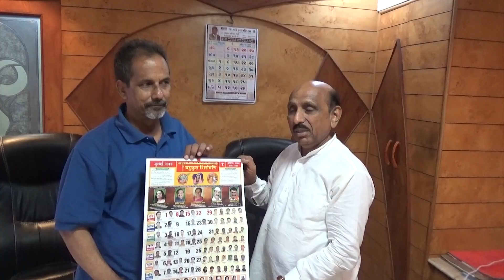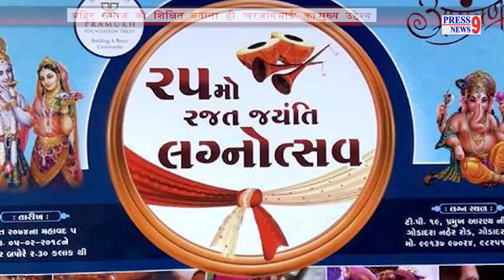Jai Yadav I Varjang Bhai I अहिर समाज को शिक्षित बनाना ‘वरजांगभाई’ का मुख्य उद्देश्य l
अहिर समाज की उन्नति के लिए दिन-रात एक करनेवाली.. इस करिश्माई शख्सियत का नाम वरजांगभाई है...वरजांगभाई और  उनके साथियों ने अहिर समाज के लिए जो-जो काम किया है, उसकी गिनती करना काफी मुश्किल काम है।
Press9 News is working for 'communal harmony and brotherhood' in our society of India through our Journalism.
If you want to support our cause then you can help us;
Press9 News
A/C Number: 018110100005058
IFSC Code:  UTIB0SBMCB1
Bombay Mercantile Bank
Malad Branch, Mumbai